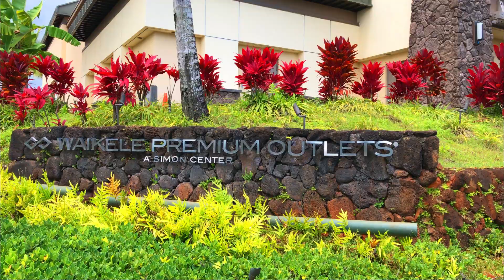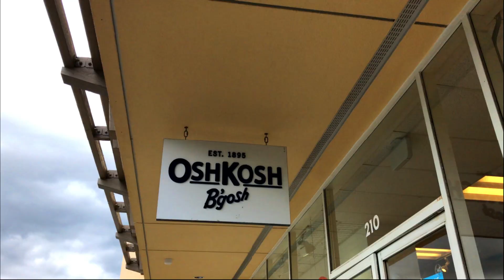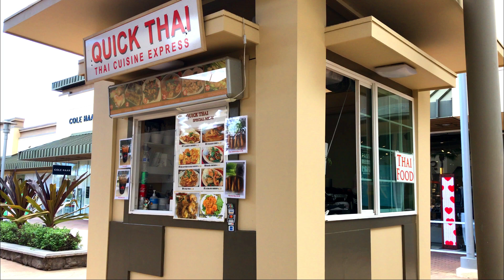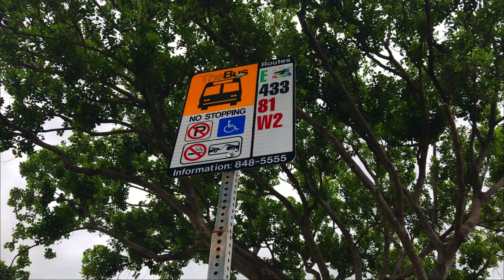【ハワイショッピング】ワイケレアウトレットの今、どんなお店がある？！COACH 【Waikele Premium Outlet】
ハワイの今、ワイケレ・アウトレットの様子です。COACHの店内も入ってみました。

ハワイが好きな方、これからハワイが好きになるかも知れない方、

waikele premium outlet

撮影日：4/16/2021